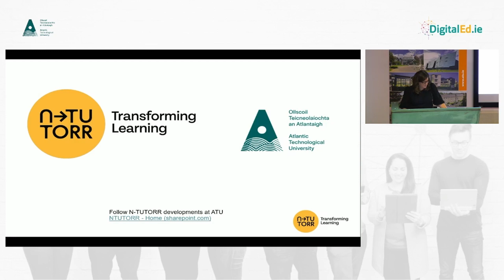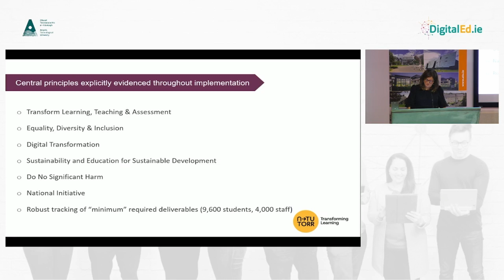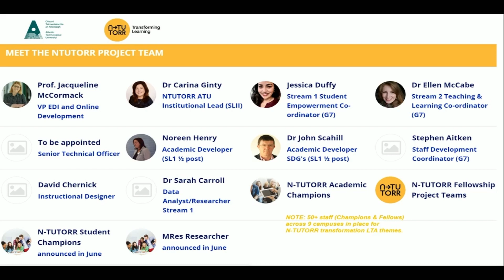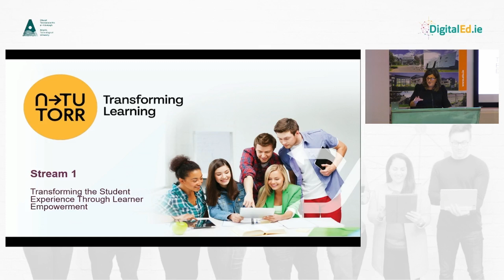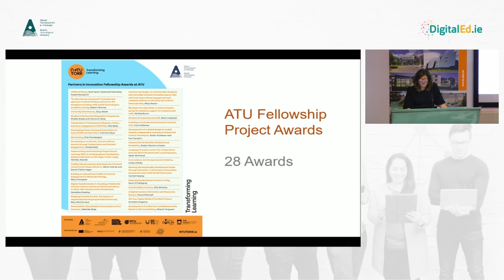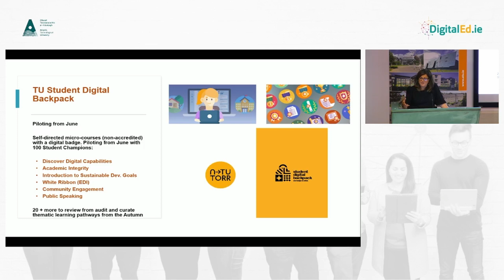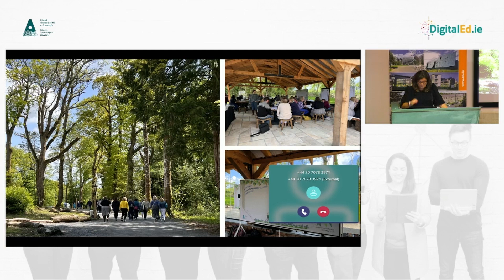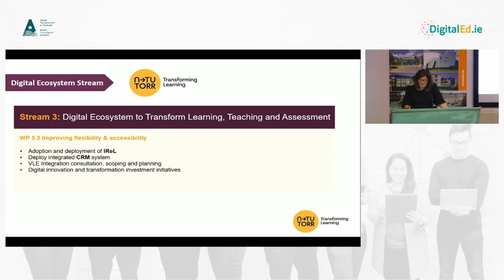TU Transformation for Recovery & Resilience, Dr Carina Ginty, ATU - DigitalEd 23 Conference